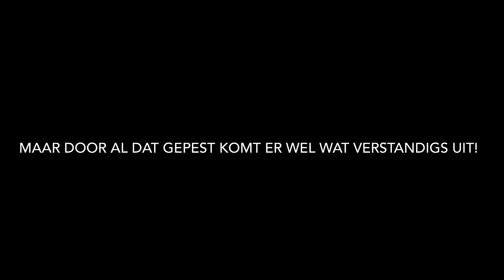Hugo wordt gepest vanwege zijn leeftijd voor anderhalve minuut!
Arme knul is t toch

Geniet ervan joejoe!